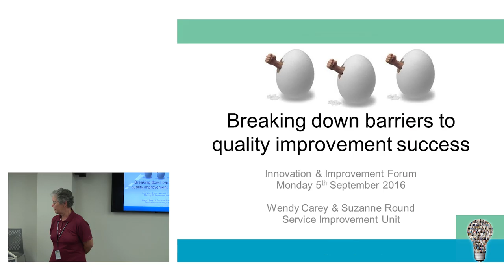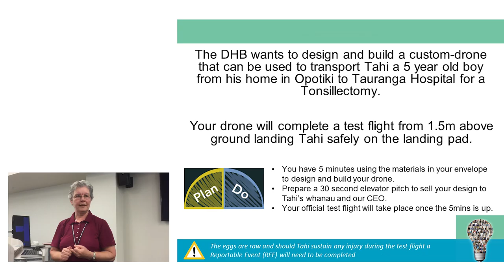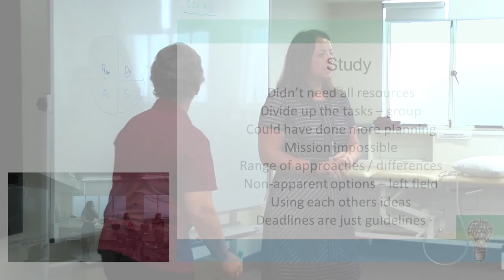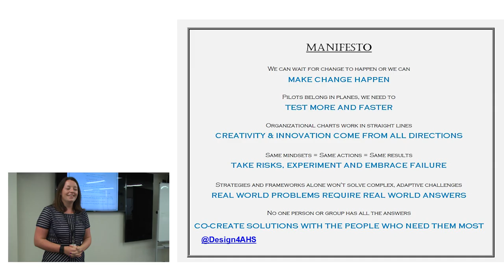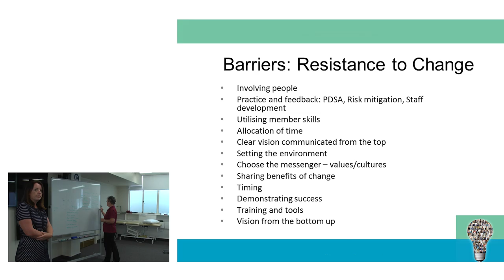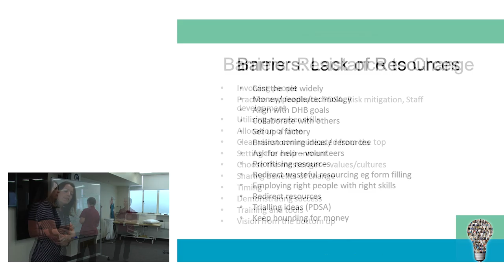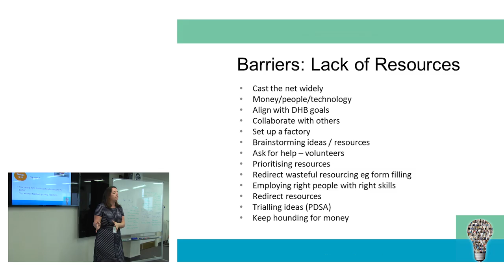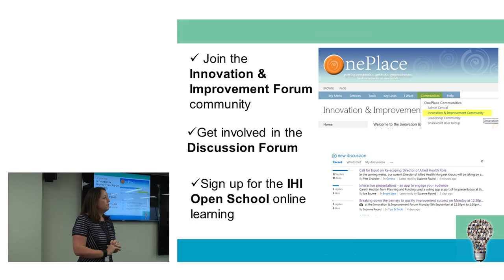BOPDHB Innovation & Improvement Forum - Sept 2016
Listen to the August Innovation & Improvement Forum, held by the Service Improvement team of the Bay of Plenty District Health Board. Suzanne Round and Wendy Carey speak about 'Breaking down Barriers'.